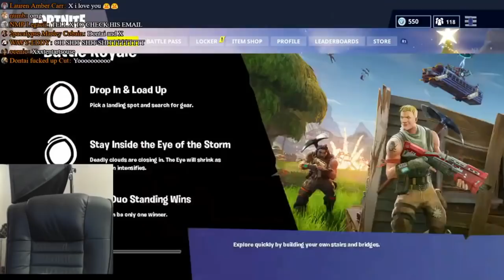ImDontai Plays With Xxtentacion FUNNIEST FORNITE Gameplay